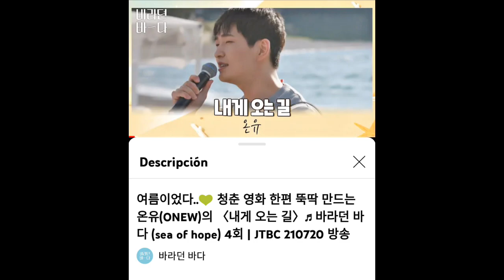vídeos de artistas que pueden encontrar k-pop y mas 14/01/2023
les dejo los vídeos que encontré y también los nombres de los vídeos
canales donde encontré los vídeos